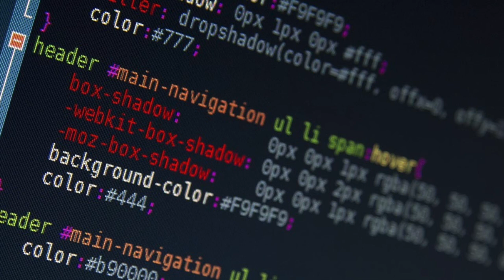CSS - Alala (John Hyde Remix)